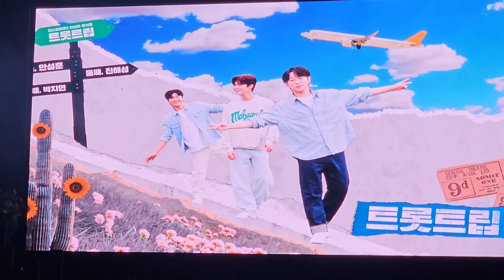[4K직캠] 진선미 인천콘서트 - 안성훈 가수 공연 한번에 몰아보기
00:00 여행을 떠나요 - 안성훈, 박지현, 진해성
04:55 그대모습은 장미  - 안성훈
08:11 후 - 안성훈
12:18 서울의 달 - 안성훈
16:50 바람의 노래 - 안성훈
21:00 아리아리요 - 안성훈(영상이 짧아요)
21:17 애인이 되어줄게요 - 안성훈, 진해성
24:29 바다에 누워  - 안성훈, 박지현
27:11 사랑을 위하여 - 안성훈, 박지현, 진해성
32:48 DOC와 춤을/붉은노을 - 안성훈, 박지현, 진해성